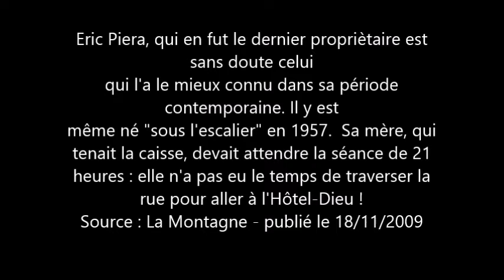Cinéma le Paris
Extraits de la prestation de Koala milk à l'ancien cinéma Le Paris à Clermont-Ferrand (avril 2007)